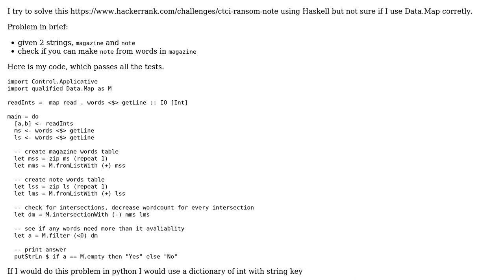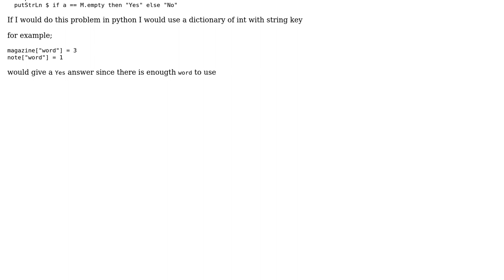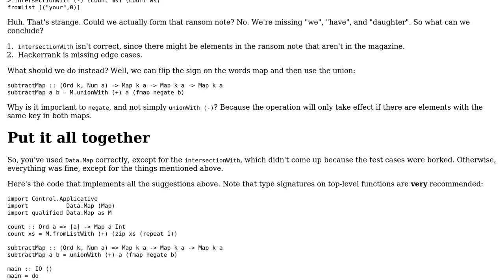HackerRank Ransom Note, solved using Data.Map as a hash table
With thanks & praise to God, and with thanks to the many people who have made this project possible! | Content (except music & images) licensed under CC BY-SA | Music | Images & others | With thanks to user Zeta user wizzup user 200_success and the Stack Exchange Network Trademarks are property of their respective owners. You are responsible for your own actions.